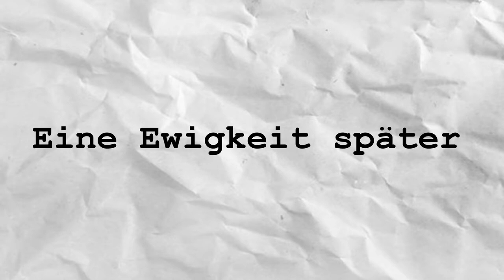Anders und die Mysterien der Welt - Folge 1 - Auf den Spuren des Yetis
Ich mache mich (mal wieder) für euch zum Affen und schlüpfe in die Rolle des Forschers Anders Unwichtig um die Mysterien der Welt zu erforschen!
Hoffentlich gefällt euch dieser Sketch, es wurde sehr viel Liebe reingepackt.

Maurizio de Jorio: Running in the 90s

Ich habe keine Rechte an der im Video genutzten Musik. Alle Rechte gehen an Maurizio de Jorio und Delta Music Industry.

Bitte unterstützt die ofizielle Veröffentlichung.